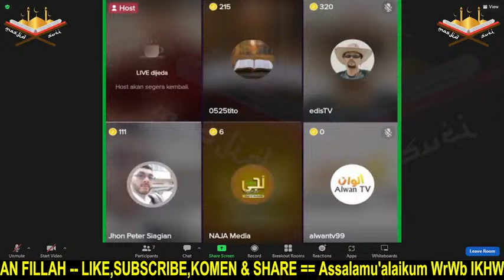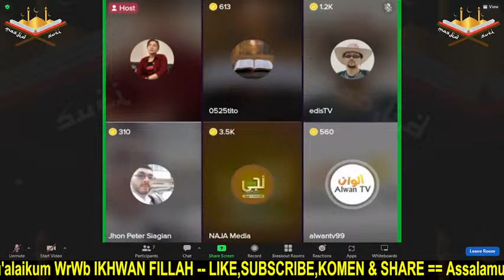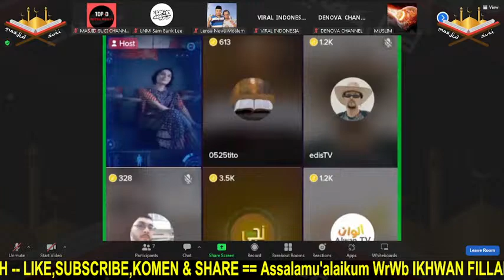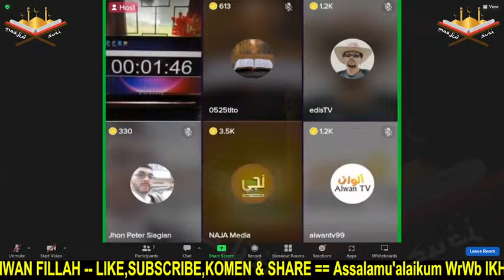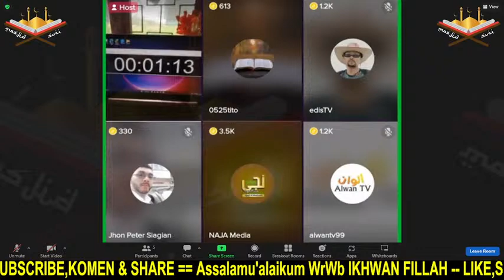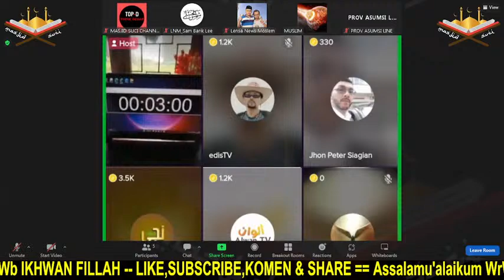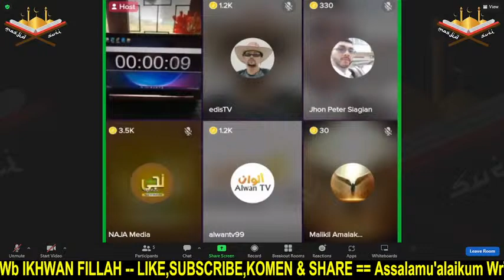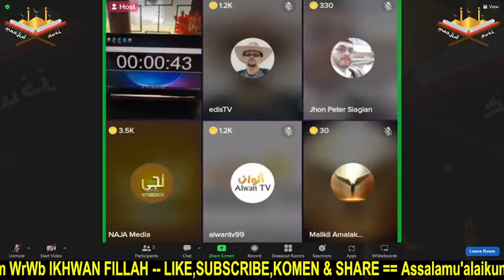LIVE.// AWAL TAHUN BARU. SETELAH SELESAI MENDENGARKAN DEBAT MEMILIH MUALLAF..!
DEBATTERBARU DEBATISLAMKRISTEN LIVETERBARU DEBATLIVE USTZUMA ZULKIFLI MUALLAF MUALLAFTERBARU Assalamu'alaikum WrWb.. Ikhwan Fillah Rahimakumullah,, Slmt Mengikuti LIVE DEBAT TERBUKA Kali ini. Smg ISTIQOMAH Iman Islam kita. BARAKALLAH...
TABUNGAN AKHIRAT
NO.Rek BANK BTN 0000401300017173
NOTES ;3 ANGKA DIJUMLAH AKHIR YAITU 999
CONTOH; RP 10.999 ATAU RP 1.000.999
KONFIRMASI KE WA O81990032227